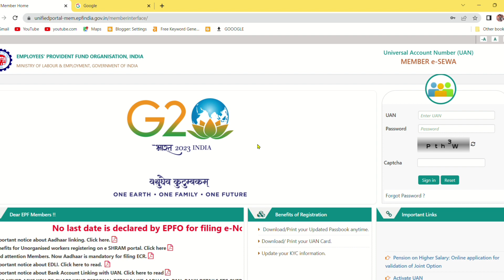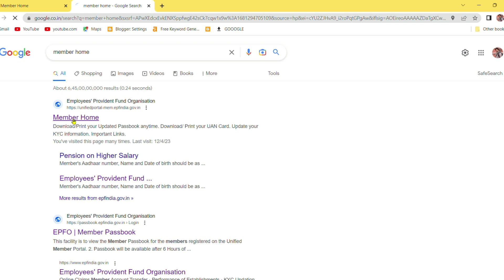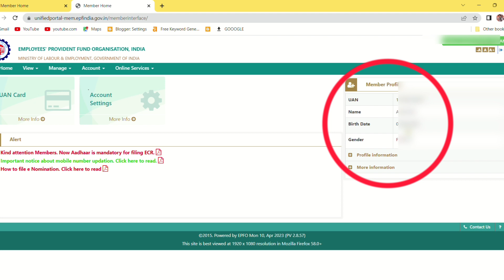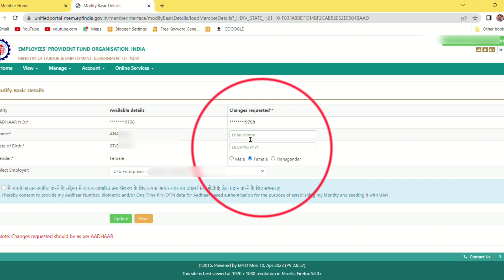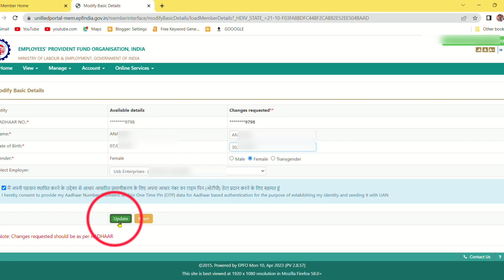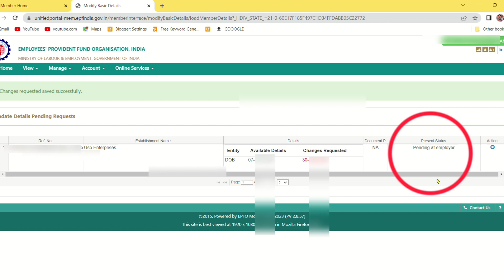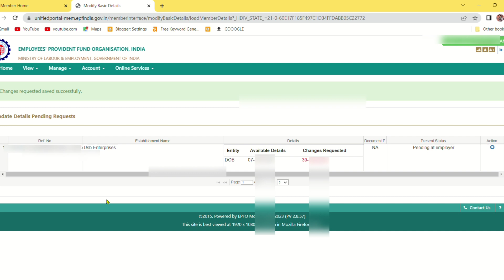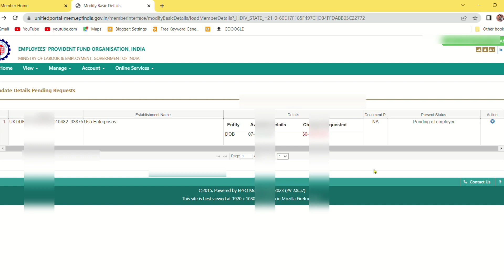Pf account मे Date of birth कैसे change करे | pf name correction online epf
PF | UAN Password कैसे बनाये 2023 || UAN Password Forgot 2023| पीएफ का पासवर्ड कैसे बनाये video

How To Know Your UAN Number | PF Number कैसे पता करें | UAN Number कैसे पता करें? video

इसस विडिओ में pf अकाउंट मे name ,date of birth ठीक करने के बारे मे बताया गया है अगर pf से जुड़ी किसी भी  प्रकार की सहायता चाहिए तो मुझे इंस्टाग्राम पर follow करे और massege  करे ।

Your Questions:-

pf account me date of birth kaise change kare
how to change date of birth in epf
apne epf account mein date of birth kaise change kare
epf me date of birth kaise change kare
how to correct name date of birth and fathers name in pfo
pf mein naam aur date of birth kaise change kare
 pf account me date of birth kaise thik karen
date of birth correction more than 3 year in pf account
 How to correct date of birth in UAN Account more than 3 year difference
PF New Update 2023/ How to Change Name and DOB In PF 2023PF me name or date of birth kaise
 badle
pf me dob kaise badle 2023
pf me naam galat ho gaya kya kare
pf me dob galat ho to kya kare
uan me date of birth kaise change kare
pf me correction kaise kare 2023
pf me name correction kaise kare 2023
 epfo correction online
 epf name date of birth change